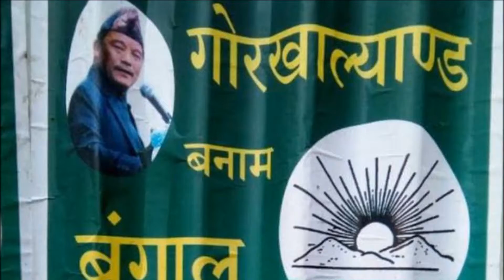दार्जिलिंगः ममता ने बताया गहरा षडयंत्र,फायरिंग में दो की मौत || Latest Mamata Banerjee News 2017